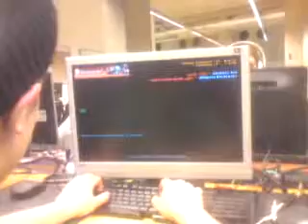LAN BIT WROCŁAW 2012 dsN rozgrzewka